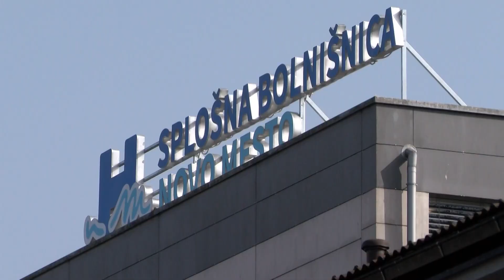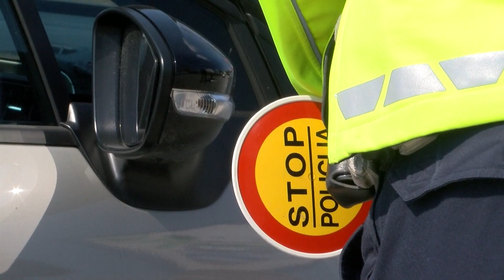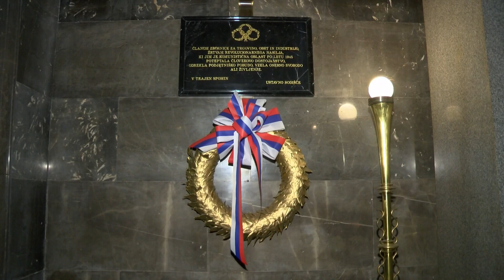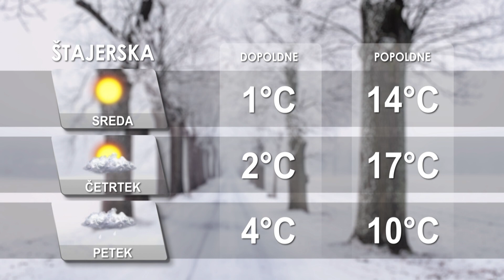[Kratke novice] 02.03.2021 Novice ob 15h na Nova24TV